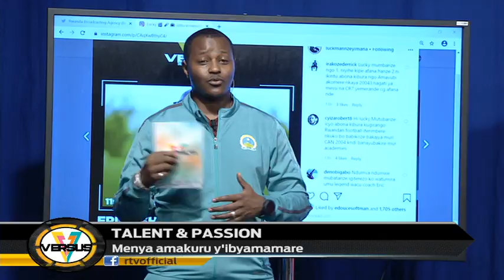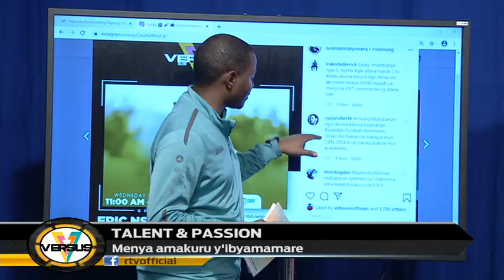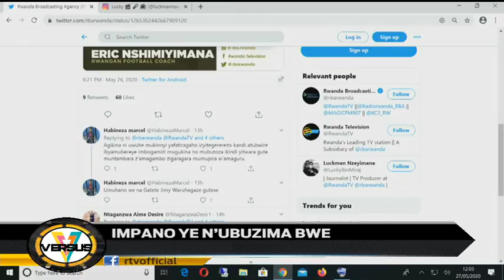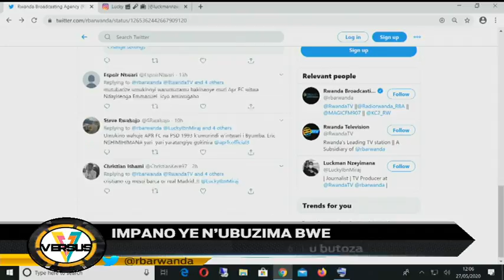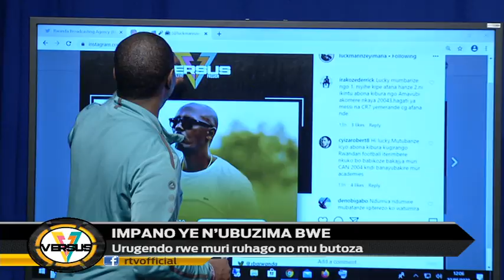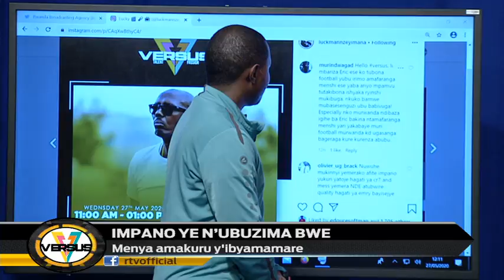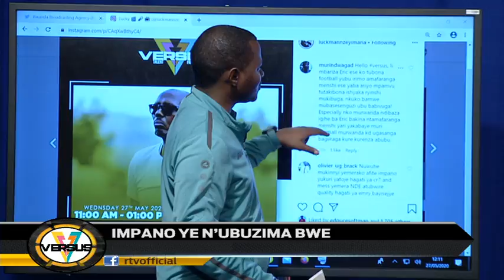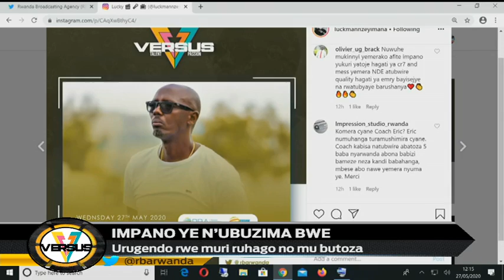VERSUS: Ikiganiro cyihariye n'umutoza Eric NSHIMIYIMANA | Urugendo rwe muri football